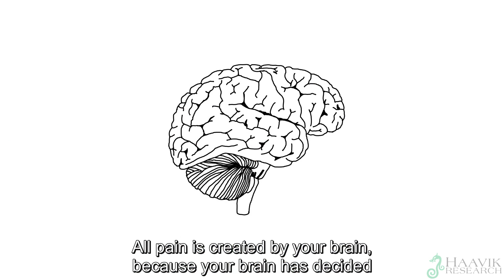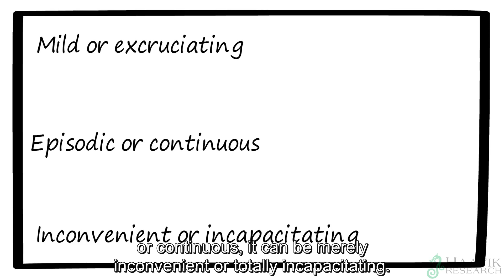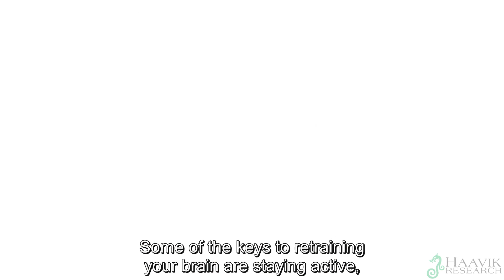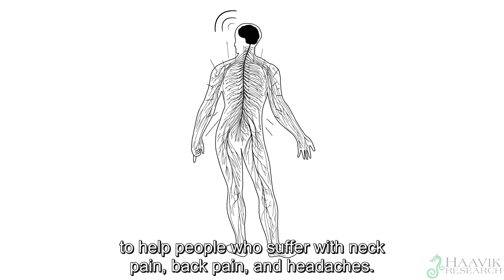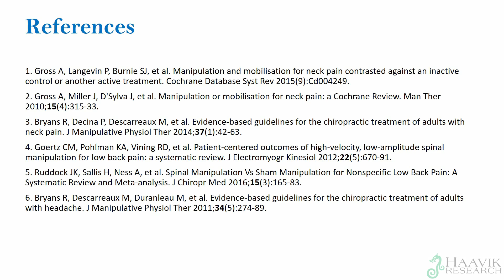Understanding Pain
Where does pain from? Why does it stay around? What can I do?
Dr. Heidi Haavik discusses how the brain perceives pain.
Dr. Nathan Gerowitz in Palatine, IL has expertise helping people find solutions for the hidden causes of their pain and dysfunction.